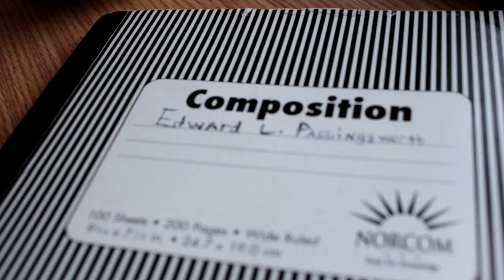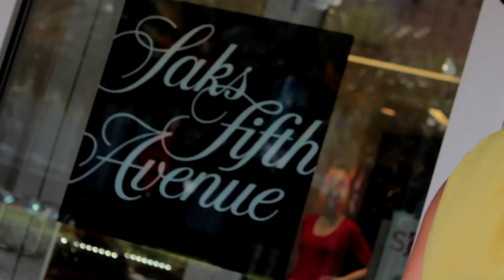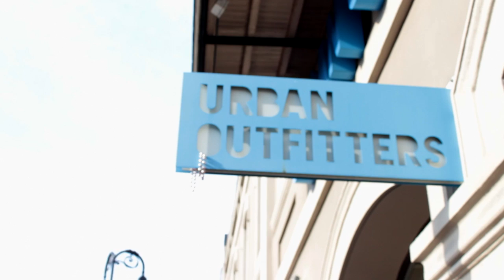Deuce - Coach Bag (Poet and The Playboy Mixtape)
Deuce (@DeuceThePoet)
"Coach Bag" (Poem)
Poet and The Playboy Mixtape
Directed and Edited by Ryan Lee (@Ryan_Lee)